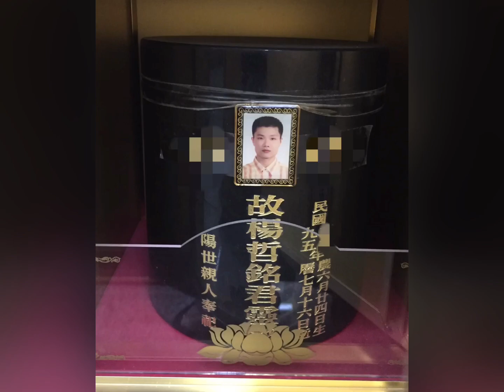故台南關廟楊哲銘紀念追思影片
此片獻給楊哲銘親屬及認識他的親朋好友，雖不是專業製片但最後想做的就這樣。